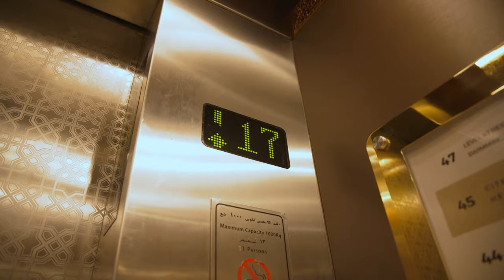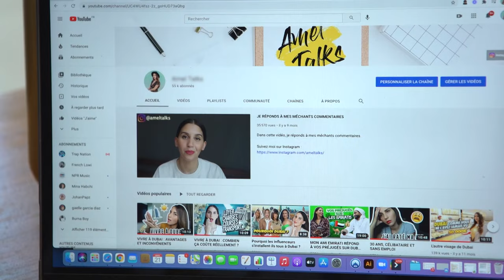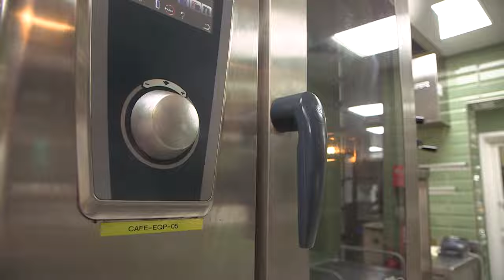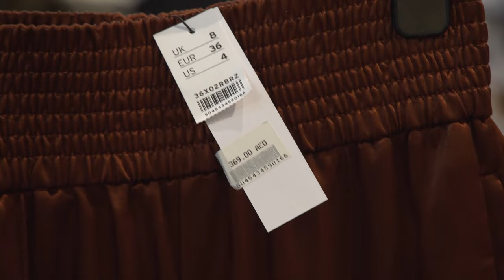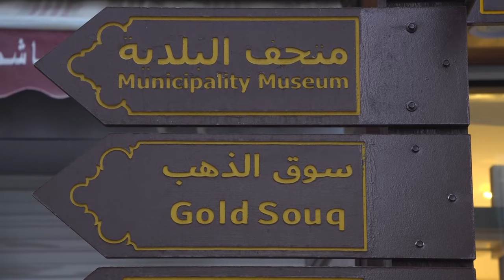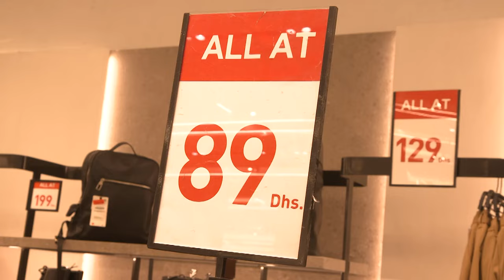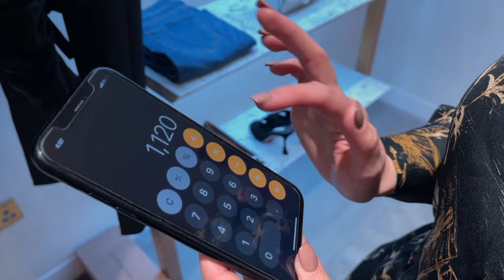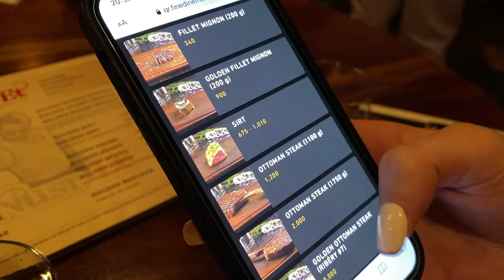Dubaï, le royaume de la démesure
C’est un petit Emirat, au coeur du désert, qui chaque année attire des fashionistas du monde entier pour un festival des soldes où la seule règle est la démesure, entre shows sons et lumière et bonnes affaires.